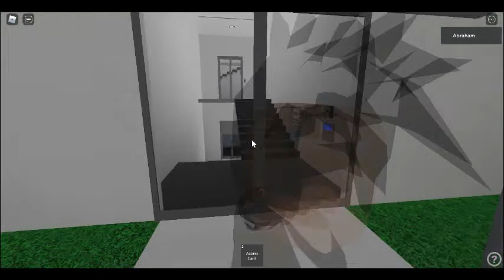JB Apartments In Roblox